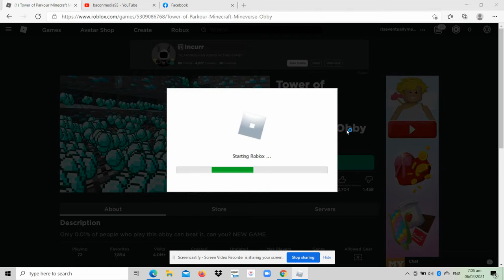beating the unbeatable minecraft roblox among us water bottle flip challenge miraculous ladybug obby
maek sure to like and subscrbei fro mreo vudeos thx